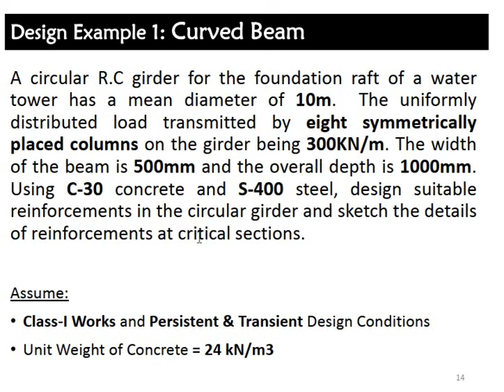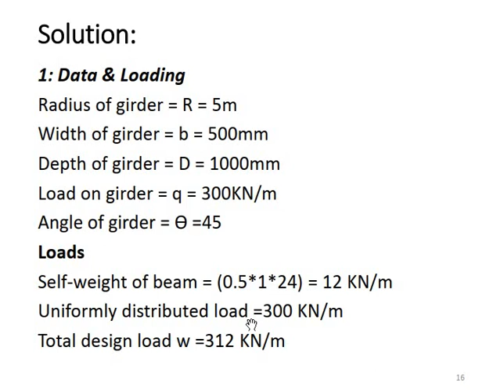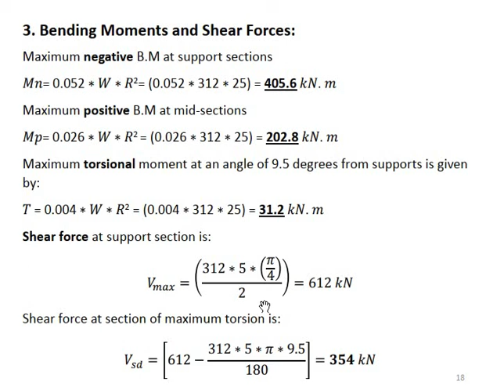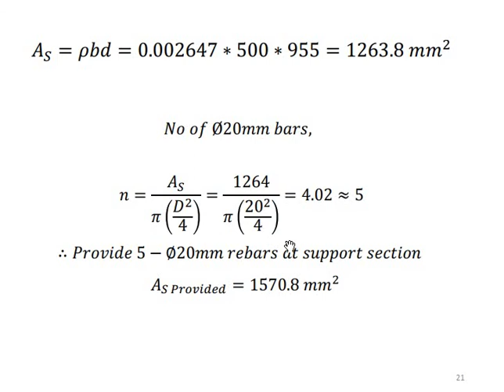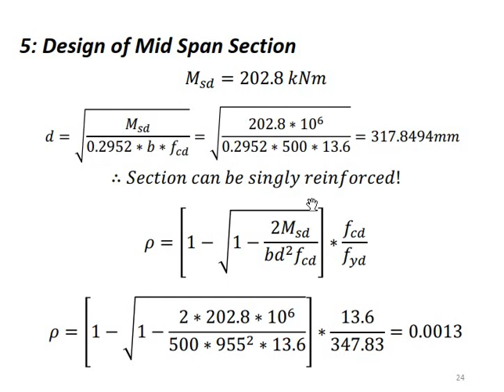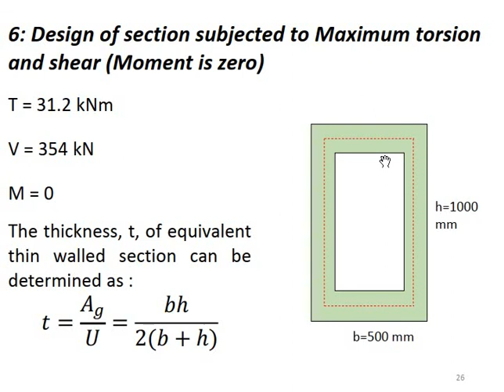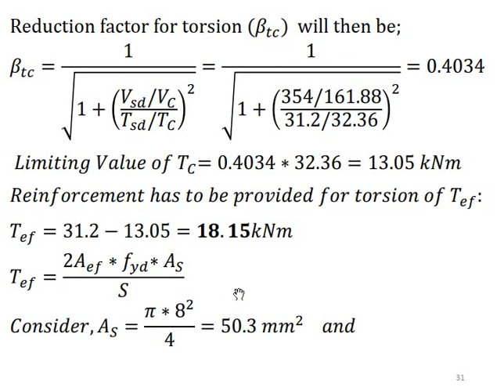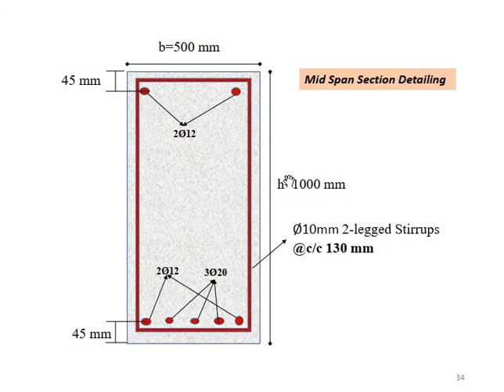Lecture 07: How to Design of Curved Beam ( in Amharic)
7 How to Design of Curved Beam
A circular R.C girder for the foundation raft of a water
tower has a mean diameter of 10m. The uniformly
distributed load transmitted by eight symmetrically
placed columns on the girder being 300KN/m. The width
of the beam is 500mm and the overall depth is 1000mm.
Using C-30 concrete and S-400 steel, design suitable
reinforcements in the circular girder and sketch the details
of reinforcements at critical sections